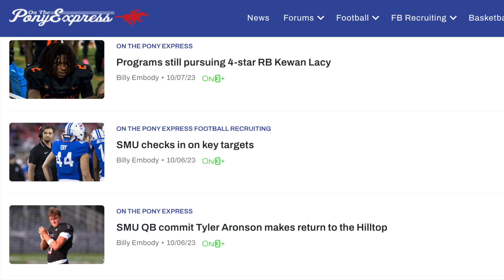Walking 'Strong with Bill Armstrong: SMU Football earns key win at Memphis, now faces Navy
Billy Embody is joined by Bill Armstrong of Epoch Wines to review their Authenticity wine, talk about SMU's win at Memphis, and preview the matchup with Navy for Senior Day on Saturday.

Head to EpochWines.com to join the Epoch Wine Club, a customizable club for those eager to automatically access new releases of Epoch wines two times a year. If the club isn't for you, buy individual bottles online! Get custom engraving, gift packaging, bundles and more!

Thanks to our partner Gametime. Forget planning months in advance. Gametime has deals on tickets right up to the day of the event. Get exclusive flash deals on tickets for football, basketball, baseball, concerts, comedy, theater, and more. The Gametime Guarantee means you’ll always get the best price. If you find tickets in the same section and row for less, Gametime will credit you 110% of the difference. Download Gametime today. Last minute tickets. Lowest Price. Guaranteed.

Birddogs stretch khaki shorts are designed to fit slimmer through the thigh and leg giving you a truly sculpted look. Birddogs shorts do the exact same thing as Lululemon but fit way better. They fit way better than regular shorts that are made of a stiff, restricting cotton. Birddogs fixed this issue by inventing cloud knit fabric that looks just like khaki but stretches so you get a way slimmer fit without having to sacrifice movement. Birddogs uses anti-stink-sweat wicking fabric that keeps you cool and dry all day long.

Want more coverage of SMU Basketball and SMU Football, including the inside scoop on the team and recruiting?